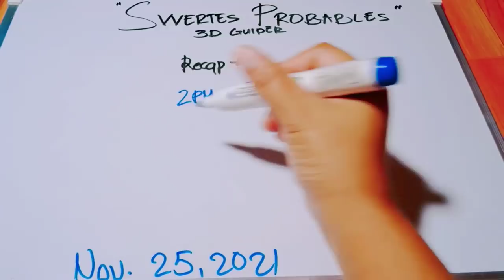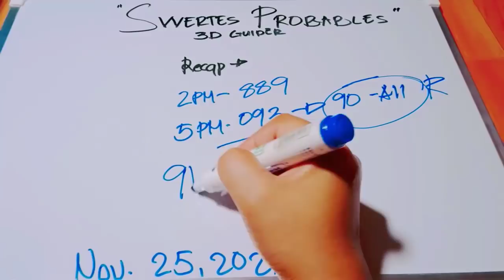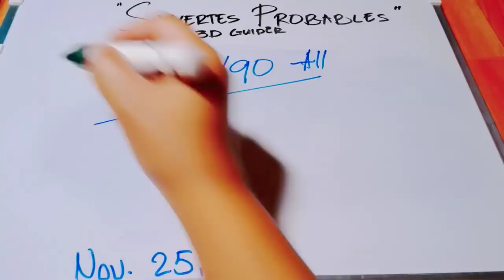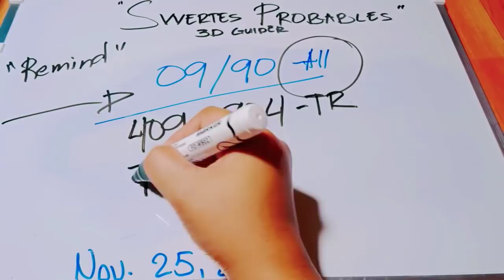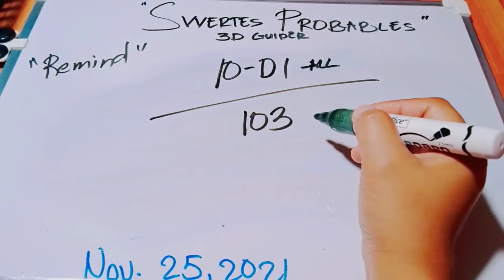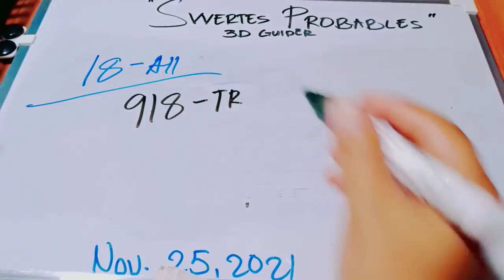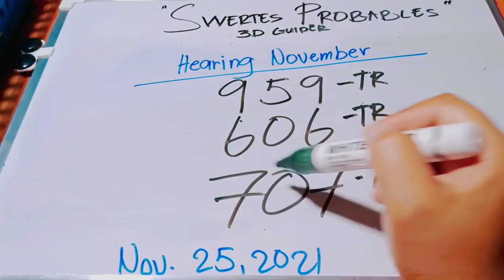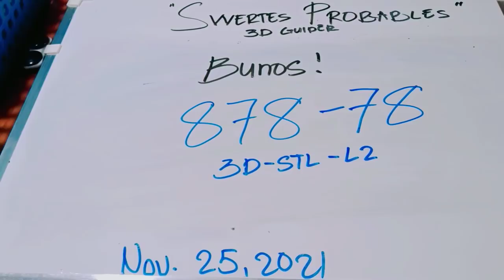NOV.25,2021|| HEARING KARON AT MANGA BEST COMBIS NA DAPAT ABANGAN...CONGRATS 397 TARGETIC KAAU.